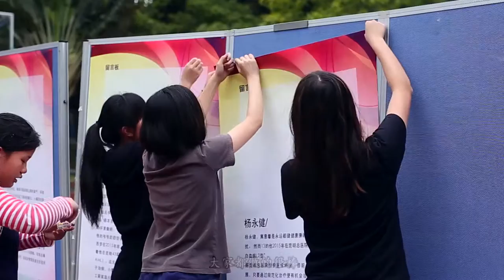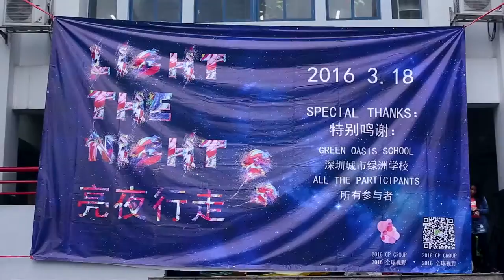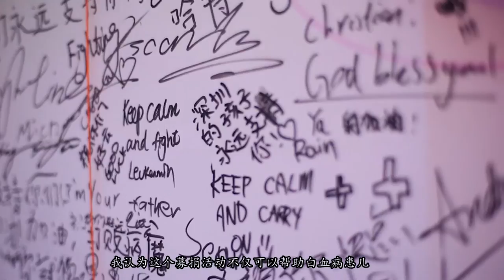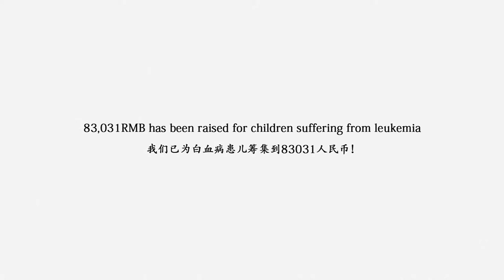Green Oasis School IGCSE Global Perspectives 2016 Light the Night Walk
Cambridge IGCSE Global Perspectives final project video. Light the Night Walk for Leukemia. 80,000 RMB Raised